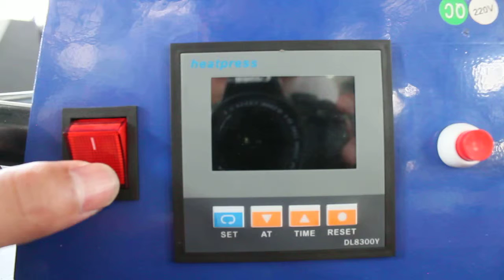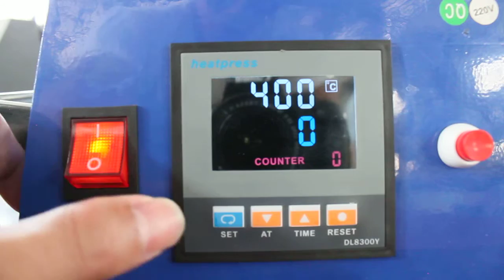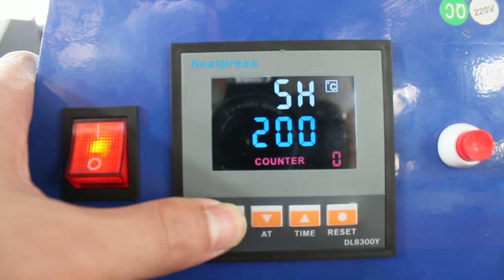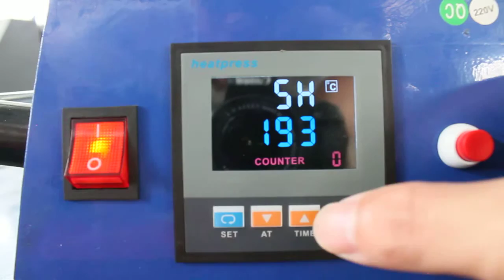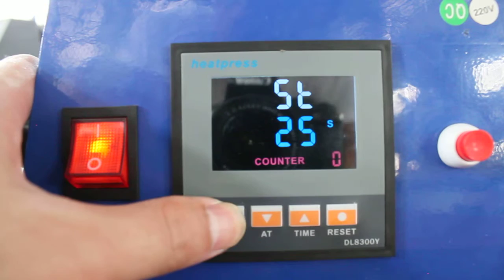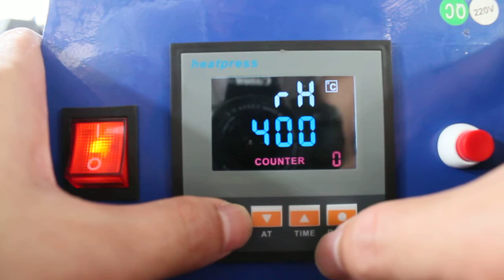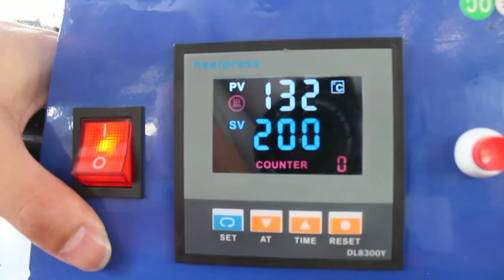XIN HONG® Heat Press LCD Panel Operation Video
XIN HONG® LCD Panel Video ( I Part: How to Set Temperature and Time; II Part: How to switch the C° to F°) HD version, Please Click here on Flickr